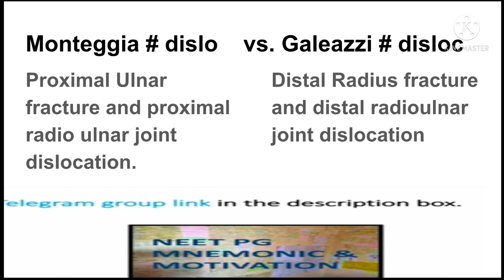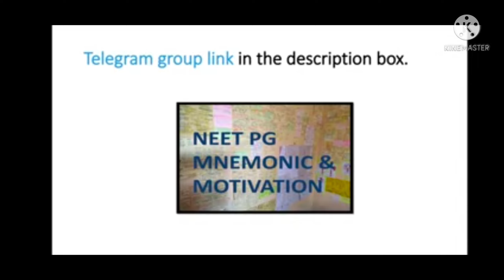MNEMONIC : Monteggia and Galeazzi fracture and Dislocation mahatmagandhi birthday special